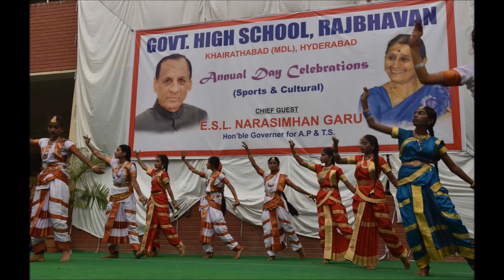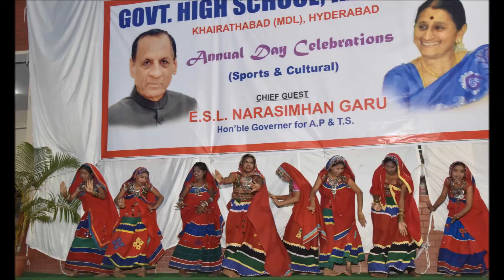Governor ESL Narasimhan Participated in the Annual Day Celebrations of Raj Bhavan Govt High School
Governor ESL Narasimhan participated in the Annual Day Celebrations of Raj Bhavan Govt High School, Hyderabad || Hybiz.TV.